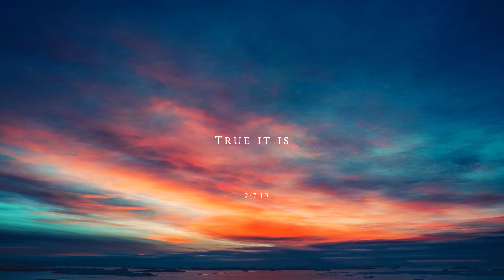The Urantia Book - Everlasting life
If you are grieving the loss of someone you love, please, take a few moments to be uplifted by the kind and loving beings who watch over us in the Universe; and the journey we can all take if we desire it.

Music "Denouement" by Kai Engel.